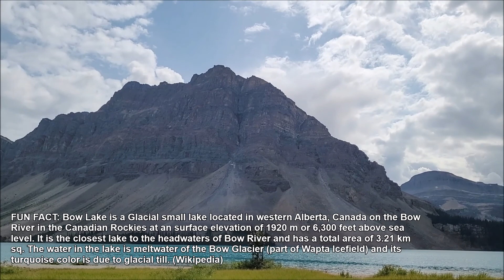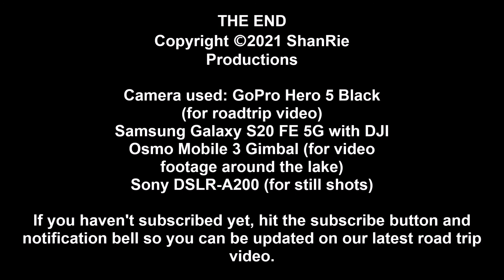Bow Lake Tour 2021 - The source of Bow River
Hello and welcome to another episode of our road trip as we head west on the source of Bow River which is the Bow Lake located just off of Icefields Parkway (Alberta Highway 93) inside Banff National Park.

The Bow Lake is a small glacier lake  located inside Banff National Park at a surface elevation of 1920m or 6300 ft above sea level and is the closest lake to the headwaters of Bow River. It has a total area of 3.21 km2. Water in the lake is meltwater of the Bow Glacier and its turquoise colouring is due to glacial till. (Wikipedia)

We just encounter traffic at Trans Canada Highway near Morley Road due to protesters blocking the highway right before Kananaskis Trail or Alberta Highway 40 Interchange so we take the Highway 1A or the Bow Valley Trail to bypass the traffic jam.